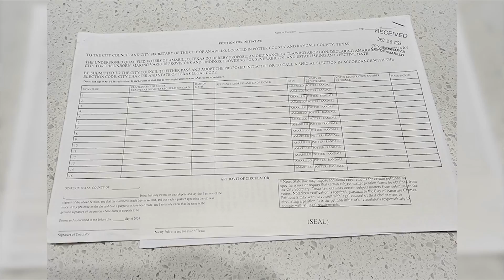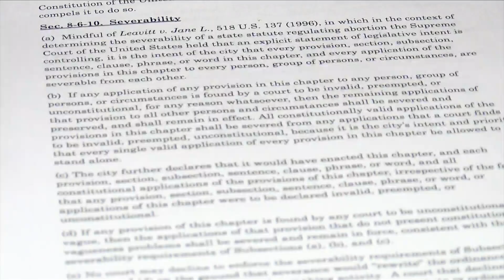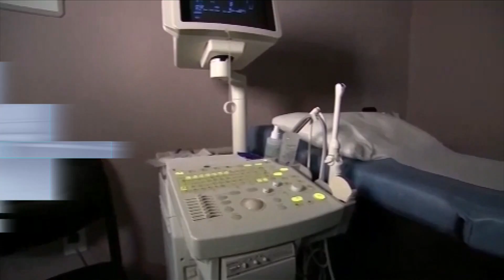Group petitioning for Amarillo anti-abortion ordinance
An initiating committee is gathering petition signatures with the hope that the Amarillo City Council will pass an ordinance making it a “sanctuary city for the unborn,” effectively outlawing abortion and adding other restrictions.